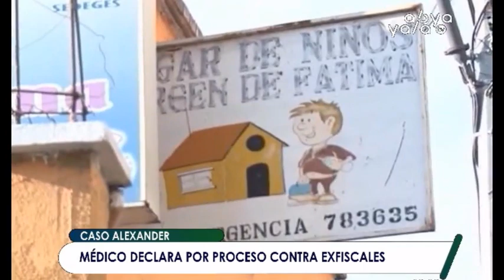Jhiery Fernández: Ahora la exjuez Pacajes se da cuenta cómo es la justicia y la vida tras las rejas